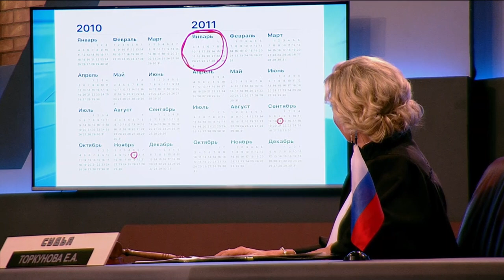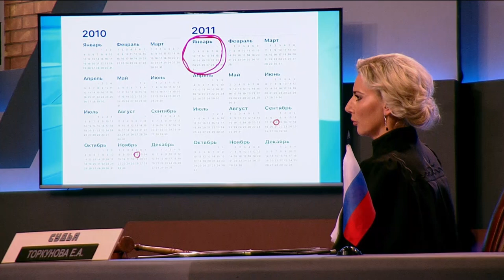Тест на отцовство | Выпуск 46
Новое судебное шоу «Тест на отцовство» онлайн и совершенно бесплатно познакомит вас с реальными историями обычных людей, семейное счастье которых оказалось под угрозой из-за взаимных подозрений, недоверия, ревности, интриг и неверности. Вопросы, с которыми обращаются в телевизионный суд участники процесса самые разнообразные: один из супругов пытается добиться выплаты алиментов; муж подозревает жену в измене и хочет отказаться от отцовства; семейная пара пытается развеять сомнения о подмене ребенка в роддоме; супруги хотят поставить финальную точку в битве за наследство. В каждой серии судье и зрителям программы «Тест на отцовство» будут представлены доказательства сторон, показания свидетелей, экспертов и третьих лиц, фото и видеоматериалы, позволяющие оценить схожесть фигурантов дела, и, конечно, результаты ДНК-теста. Онлайн и в хорошем качестве вы побываете на настоящем слушании, в ходе которого будут раскрываться шокирующие подробности, способные повлиять на итоги разбирательства. Ведущей шоу выступит судья Екатерина Торкунова, за плечами которой многолетний опыт работы в лучших адвокатских бюро страны и Европы. Тонкий психолог и опытный профессионал она не позволит героям провести суд с помощью различных уловок и сможет принять единственно верное и справедливое решение. Каким оно будет, вы узнаете совершенно бесплатно, если начнете смотреть онлайн все выпуски программы «Тест на отцовство», полной удивительных невыдуманных историй и жизненного драматизма.